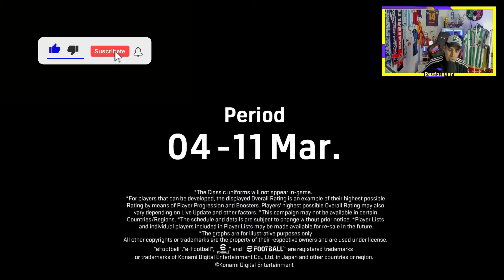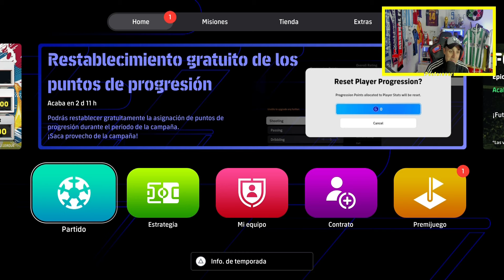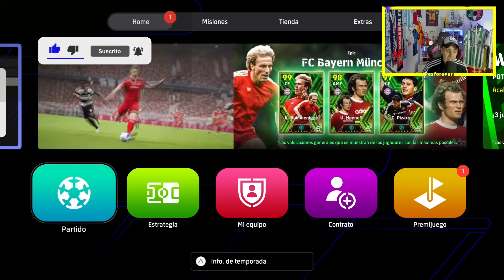EFOOTBALL 2024 DLC 3.4 YA ESTA AQUI !! Si Pero con DUDAS